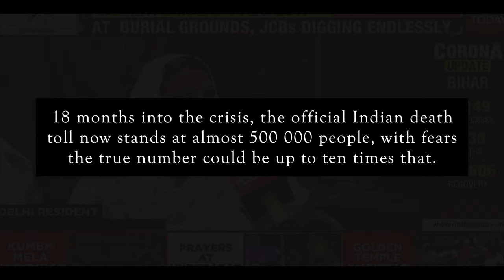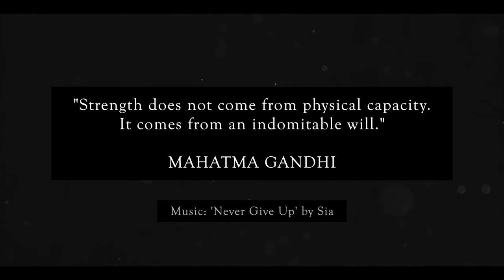DMC: Life is Short (2021)